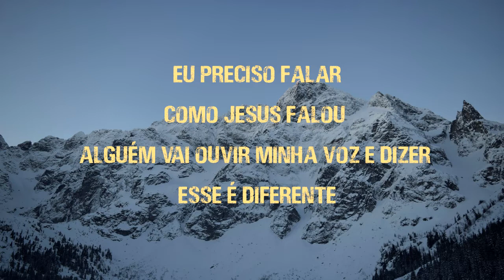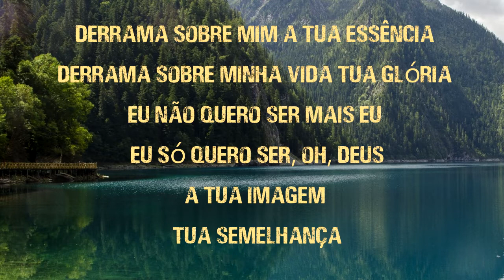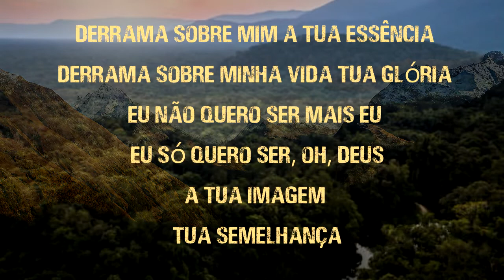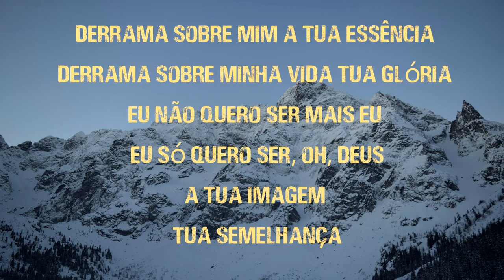Samuel Miranda - Diferente [LETRA]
Música "Diferente" de Samuel Miranda  com letra
🔴 APRENDA A CANTAR 👇
LETRA:

Eu preciso andar
Como Jesus andou
Alguém vai andar comigo e dizer
Esse é diferente
Eu preciso falar
Como Jesus falou
Alguém vai ouvir minha voz e dizer
Esse é diferente

Porque quando ele canta é diferente
Quando ele prega é diferente
A gente sente
Isso é essência de Deus

Esse é o meu sonho
Que a minha vida
Resplandeça a Tua glória
Que a minha vida resplandeça
Tua presença
Até que não haja mais nada
Enche a minha vida
Pra que eu mude outras vidas

Derrama sobre mim a Tua essência
Derrama sobre minha vida Tua glória
Eu não quero ser mais eu
Eu só quero ser, oh, Deus
A Tua imagem
Tua semelhança

A Tua imagem
Tua semelhança

A Tua imagem
Tua semelhança

A Tua imagem
Tua semelhança

Compositor: Samuel Miranda